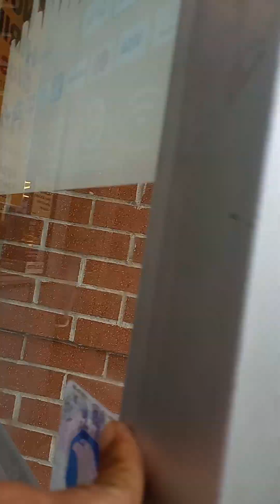chilling in the rain (4)